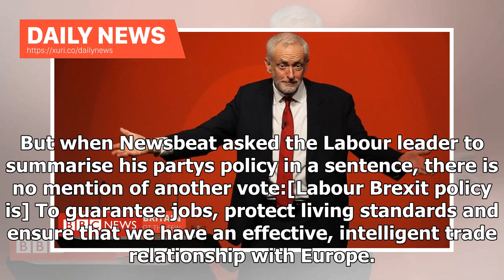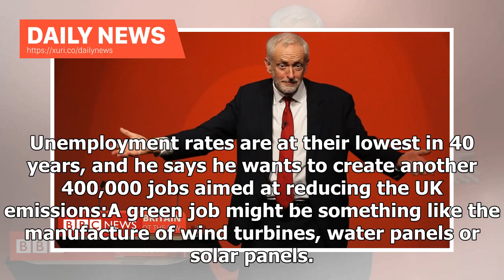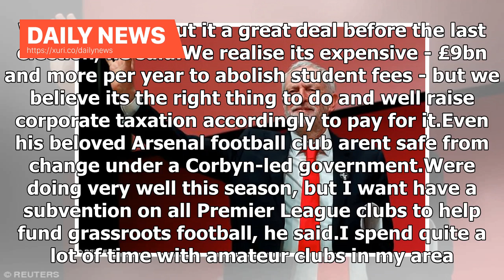Daily News - Corbyn: Ill dance to someone else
By Nicholas Rotherham Newsbeat reporter Image copyright Getty Images Image caption Jeremy Corbyn at the Labour Party conference in Liverpool in September 2018. Labour leader Jeremy Corbyn wont critique the prime ministers dancing to Abba.Ill leave dancing to others, he tells Radio 1 Newsbeat. I know my limits.But when it comes to her conference speech, and her criticism of his leadership which she called a national tragedy, hes happy to respond:Shes nervous about Labour winning an election. Jere...